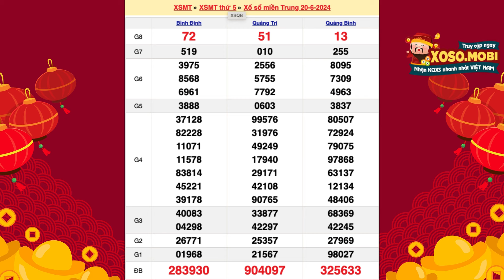Xổ số miền Trung hôm nay ngày 20 tháng 6 | XSMT - KQXSMT - XSMTR - SXMT 20/6/2024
Trang xoso.mobi là một lựa chọn tốt để theo dõi kết quả SXMT, cung cấp thông tin đầy đủ và cập nhật liên tục.

Cú pháp tìm kiếm: Xổ số miền Trung ngày 20 tháng 6, xổ số miền trung, xo so mien trung, xổ số kiến thiết miền trung, xsmt, sxmt, kqxsmt, xsmt Thứ 5, xsmt hôm nay, xosomientrung, xsmtrung, kết quả xổ số miền trung, kết quả xổ số miền trung hôm nay, xổ số miền trung Thứ 5 hàng tuần, kết quả miền trung, xổ số miền trung hôm nay, xổ số miền trung hôm nay Thứ 5, xổ số miền trung Thứ 5, xoso.mobi, xổ số miền trung 20/6, XSMT 20/6,SXMT 20/6, xs miền trung 20/6/2024, KQXSMT 20/6